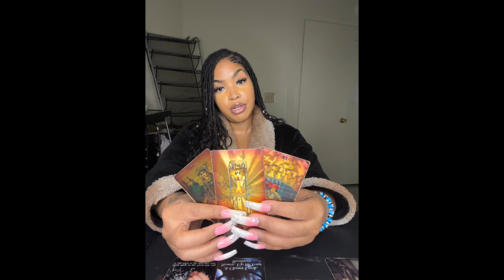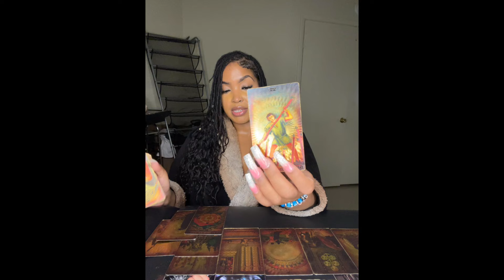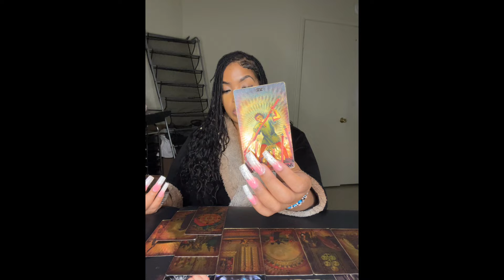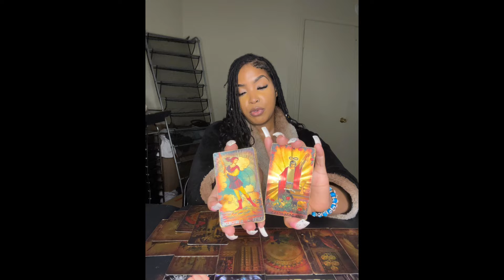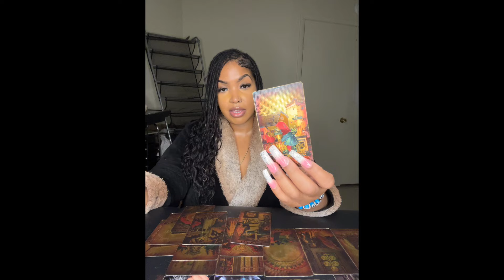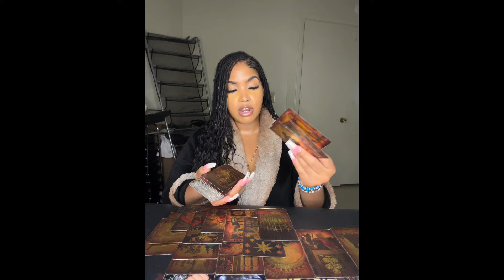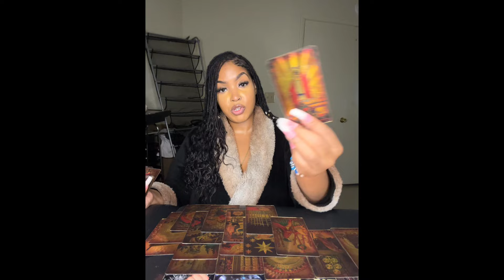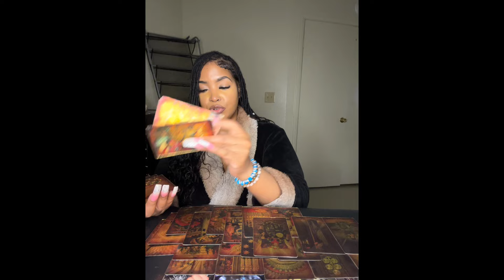♊️✨GEMINI✨ WHOLE BLOODLINE UNDER JUDGEMENT WHILE THIS DIVINE FEMININE IS CELIBATE N MOVING FOWARD